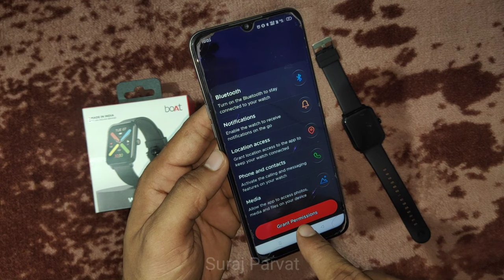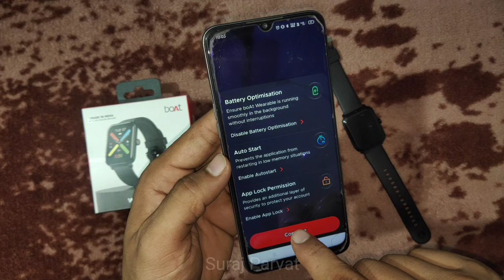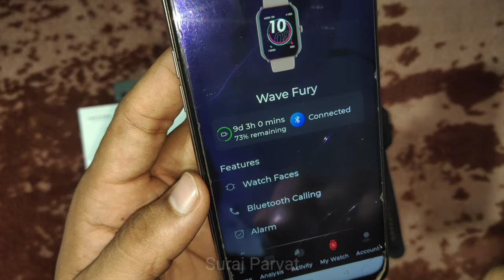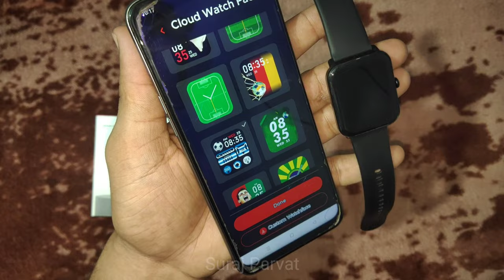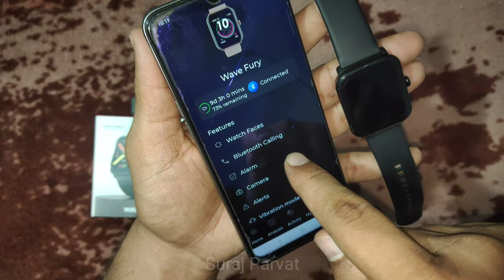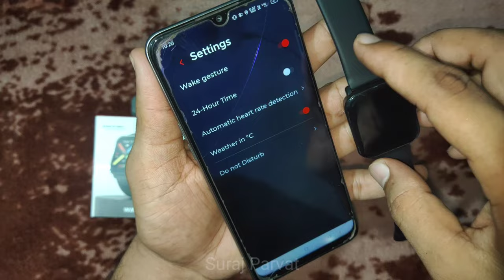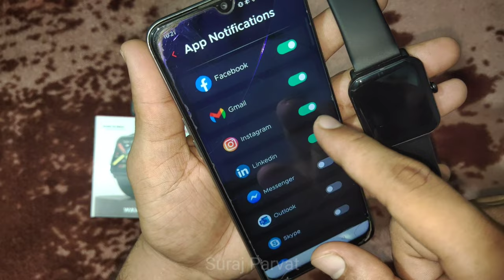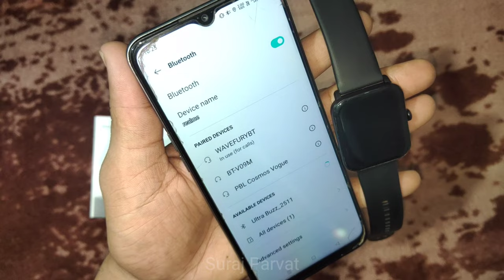Boat Wave Fury Smartwatch Connect To Phone | Boat Wave Fury Smartwatch Phone se Connect kare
In this video I will tell you that how to connect Boat Wave Fury Smartwatch with Your Smartphone and Use 🔥